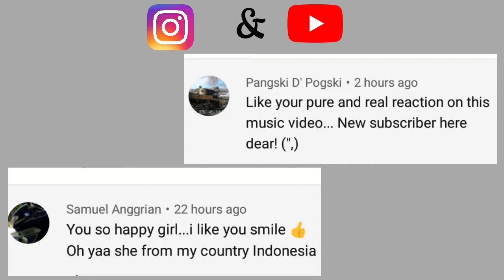We Don't Talk About Bruno (From "Encanto") REACTION!!!😱 | OPERA SINGER REACTION AND ANALYSIS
We Don't Talk About Bruno From Encanto Reaction